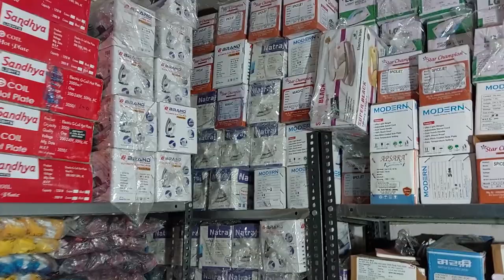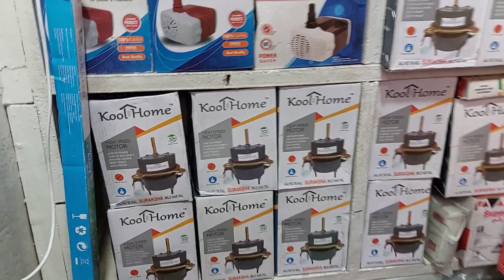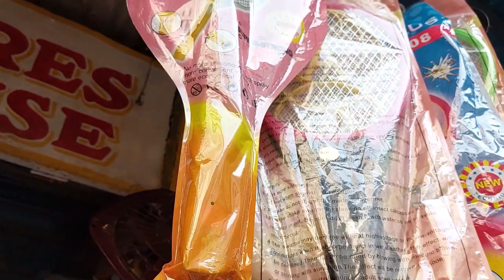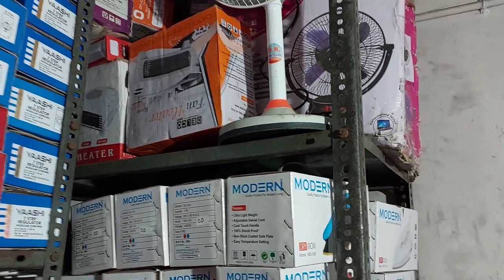ceiling fan spare parts Wholesaler & Manufacturing | ceiling fan spares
ceiling fan spare parts Wholesaler & Manufacturing | fan spare parts | fan spares | ceiling fan spares | fan bearing pullers

fan spare parts
press spare parts
fan wholesalers
ceiling fan spare parts
exhaust fan blades
kitchen exhaust fan
exhaustfan price
bathroom vent fan
ceiling exhaust fan
havells exhaust fan
window exhaust fan
bathroom vent
best bathroom exhaust fan
crompton exhaust fan
vent fan

6 inch exhaust fan,
best bathroom fan,
bajaj exhaust fan,
bathroom fan extractor,
kitchen exhaust vent,
bath fan,
commercial exhaust fans,
exhaust fan 9 inch,
quiet bathroom fan,
bathroom air vent
kitchen exhaust fan price
kitchen ventilation fan
bathroom ventilation window
roof ventilation fan
toilet fan
chimney fan
exhaust fan for room
solar exhaust fan
industrial extractor fan
solar powered attic fan
kitchen vent fan
atomberg exhaust fan
window extractor fan
explosion proof fan
exhaust fan 18 inch
exhaust air
bathroom ceiling extractor fan
orient exhaust fan
exhaust blower
bathroom exhaust fan venting options
ventilating fan
residential kitchen exhaust fans
bathroom exhaust
wall mount exhaust fan
mini exhaust fan
kitchen ceiling exhaust fan
commercial extractor fan
air ventilation fan
bath exhaust fan
crompton exhaust fan 9 inch
4 inch exhaust fan
exos fan price
crompton exhaust fan 12 inch
portable ventilation fan
crompton kitchen fan
portable kitchen hood
installing bathroom fan
range hood exhaust fan
attic ventilation fan
chimney exhaust fan
luminous exhaust fan
reversible window fan
8 inch exhaust fan
havells exhaust fan 9 inch
industrial ventilation fan
crompton exhaust fan 6 inch
heavy duty exhaust fan
toilet extractor fan
washroom exhaust fan
roof vent fan
solar vent fan
basement exhaust fan